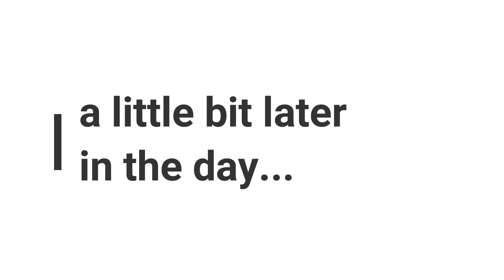I GOT A NEW CAR! // Weekend Vlog, Workouts, Photoshoot// Marissa Portelli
Acta Wear Discount: MarissaPortelli15

CRZ Yoga Code: MARISSA10

Happy Soul Sisters Code: Marissa10

Leg Day workout:
Barbell Back Squats:
Ramp up Sets: 3 sets of 8-10
Working Sets: 2 sets of 5-8

4 sets of 7-7-7 Hip Thrusts

Superset: 3 sets
8 each Single Leg Leg Extensions to 8 Double Leg Extensions
12 KB Good Mornings

Triset: 3 sets
12 Cyclist Squats
8 each Forward Lunge to Side Lunge
20 total Bear Plank Shoulder Taps